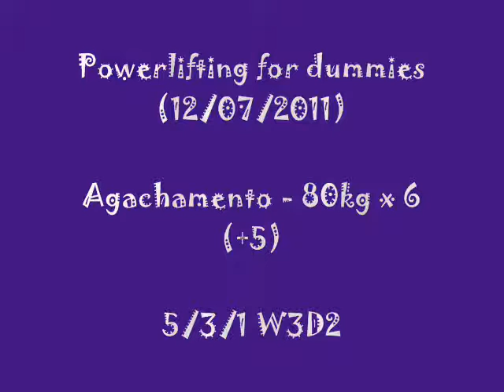Agachamento W3D2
Agachamento

80kg x 6 (+5)

5/3/1